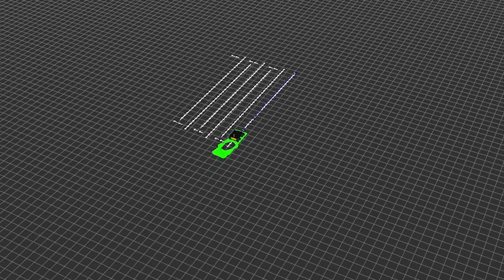Autonomous Ice Resurfacer | GPS Waypoint Navigation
GPS waypoint navigation area coverage demo using a Clearpath Husky UGV,  GPS Waypoint Autonomous Navigation Software, SwitftNav DURO GPS/GNSS and wireless base station.